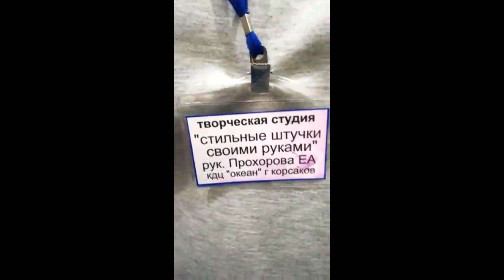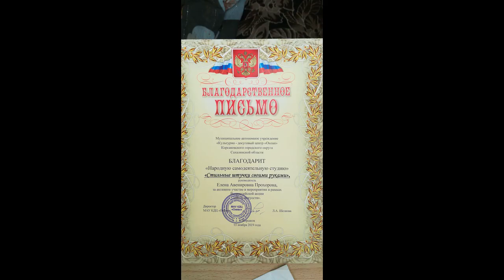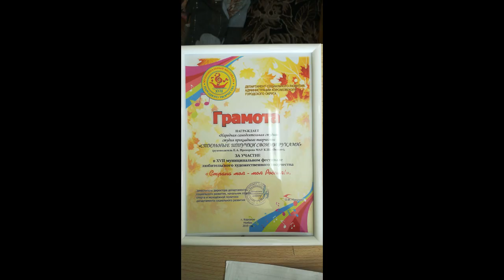Ночь искусств."Стильные штучки своими руками под руководством "Прохоровой Елены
Муниципальное автономное учреждение "Культурно-досуговый центр Океан" Корсаковского городского округа Сахалинской Области Благодарит " Народную самодеятельную студию" "Стильные штучки своими руками" руководителя Прохорову Елену Авенировну за активное участие в мероприятии в рамках Всероссийской акции "Ночь искусств"